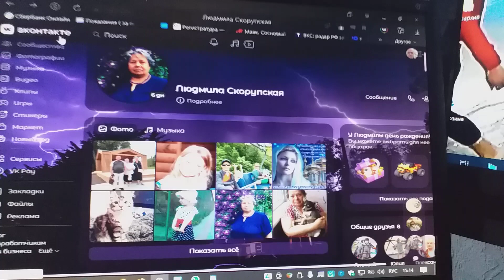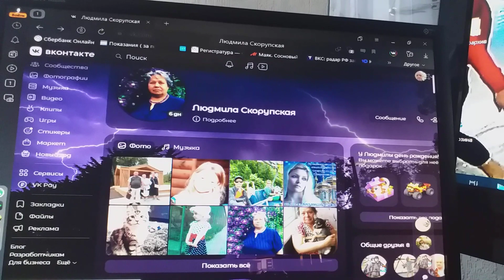Людмилы Рувимовны Скорупской день рождения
Людмилы Рувимовны Скорупской сегодня день рождения.
Она прабабушка моих сосновоборских внучек и внучков.
А мне до звания прадеда все не дождаться восхождения.
Но даже и  Людмиле Рувимовне завидуя,  с пониманием, что любовь, в общем,  — дар прекрасное увидеть, клип в ее честь я записать готов.